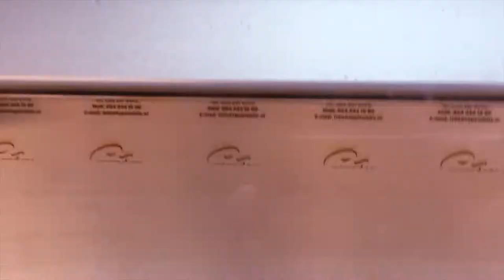The whole process of FAT palette team